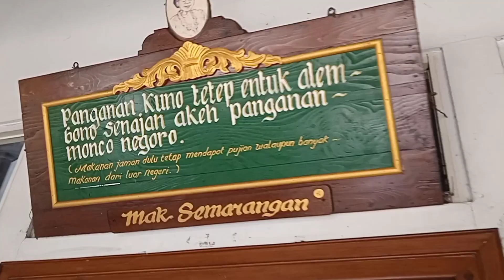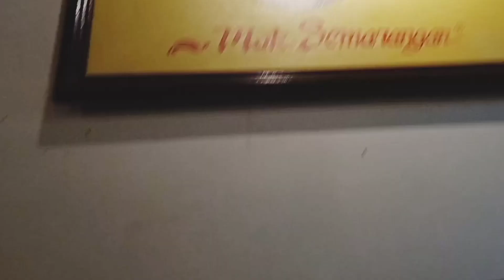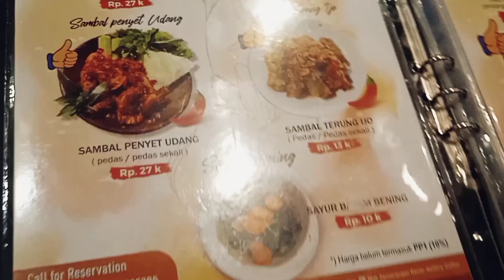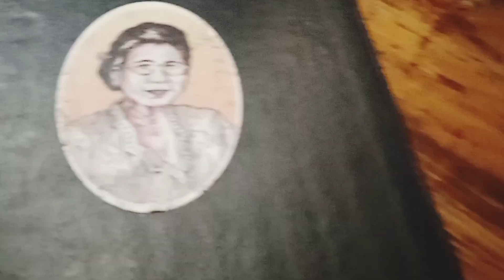RESTORAN ENAK DI JOGJA | Mak Semarangan Resto-Gallery-Coffee | Mak Semarangan Monjali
RESTORAN ENAK DI JOGJA namanya Mak Semarangan Resto-Gallery-Coffee Halal Food atau Mak Semarangan Monjali mempunyai beragam menu makanan khas tradisional (lokal maupun luar), tempat makan yang cocok untuk keluarga sekaligus juga cafe, tempat nongkrong / tempat ngopi yang asyik dengan menu lengkap serba nikmat.

Menu makanan yang sudah kita rasakan enak nya di restoran Mak Semarangan Monjali yaitu menu Garang Asem Ayam, Asem Asem Daging Sapi, dan Lontong Cap Gomeh. Masih banyak menu lainnya yang harus dicoba di Resto Mak Semarangan di kesempatan mendatang.

Salah satu menu spesial enak dan unik di Resto Mak Semarangan ini adalah Kue Tart nya (Portuguese Egg Tart) atau Egg Tart Potugis, ada egg tart yang gurih dan ada yang manis legit.

Mak Semarangan yang berlokasi di Monjali Jogja ini adalah restoran tempat makan sekaligus cafe dengan 3 lantai dimana tempat makan keluarga berada di lantai 2 dan tempat ngopi atau tempat nongkrong nya berada di lantai 3. Adapun lantai bawah lebih diperuntukkan tempat parkir.

Alamat Restoran Mak Semarangan:
Jl. Monjali No.90A, Gemawang, Sinduadi, Mlati, Sleman, Yogyakarta (Jogja).

Enjoy nontonnya ya teman teman...Sampai jumpa di Cerita Yuk Eng berikutnya.

maksemaranganresto-coffee-gallery
maksemaranganresto-gallery-coffee
maksemaranganresto-gallery-coffeehalalfood
maksemaranganresto-gallery-coffeeyogyakartacity